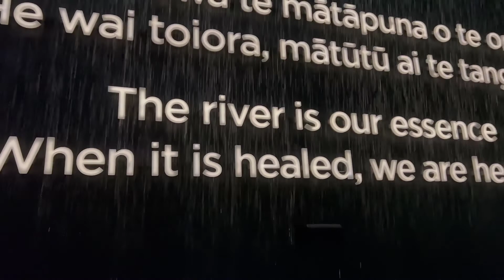New Zealand Pavilion